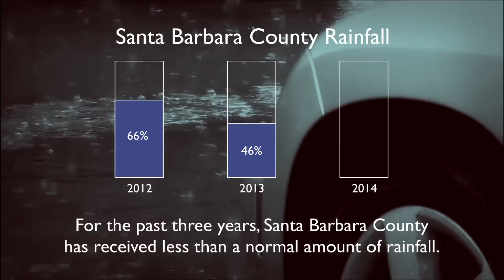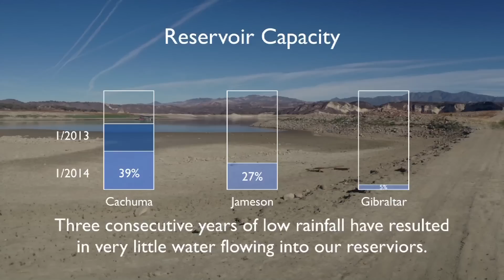What is a Drought?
This brief video explains what a drought is and how it effects California and Santa Barbara County.